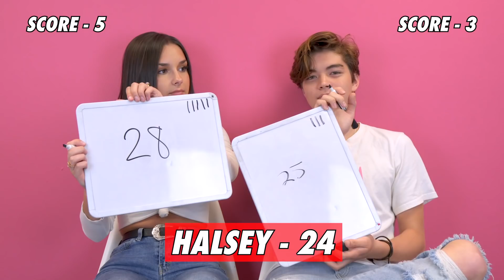Matt Sato vs Tori Keeth - Guess Their Age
Matt and Tori stopped by the Famous Birthdays office on May 20th, 2019 to play Guess Their Age